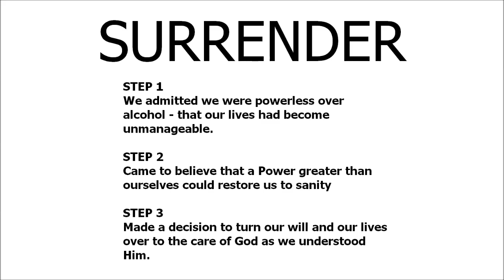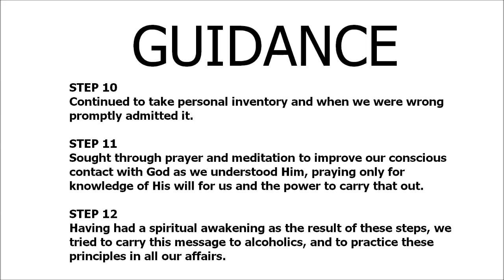12 STEPS and the OXFORD GROUPS 4 SPIRITUAL PRACTICES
12 STEPS and the OXFORD GROUPS 4 SPIRITUAL PRACTICES

SURRENDER
SHARING
AMENDS
GUIDANCE

MikeZoom @ Mail.com

SURRENDER
SHARING
AMENDS
GUIDANCE

HONESTY
PURITY
UNSELFISHNESS
LOVE

TRUST GOD
CLEAN HOUSE
HELP OTHERS

STEP 1
unmanageable.

STEP 3
Him.

STEP 6
of character.

STEP 7
Humbly asked Him to remove
our shortcomings.

STEP 8
them all.

STEP 12
our affairs.

Alcoholics Anonymous,
Chapter 5,
How it works,
AA,
Dr Bob,
Bill W,
Big Book,
12 Steps,
RECOVERED,
Powerless,
1st Step Experience,
Craving,
Desire,
Real Alcoholic,
Easy Does It,
4 Absolutes,
Honesty,
Purity,
Unselfishness,
Love,
Keep Coming Back,
Clarence Snyder,
AA Cleveland,
Akron Ohio,
Founders',
Serenity,
Amazing Grace,
The Doctor's Opinion,
Dr Silkworth,
drunk,
sober,
How it works,
Big Book,
12 Steps,
1st Step Experience,
Alcoholic,
Easy Does it,
Absolutes,
aa meetings,
sobriety,
aa speaker,
oxford group,
miracle,
peace,
serenity,
fellowship,